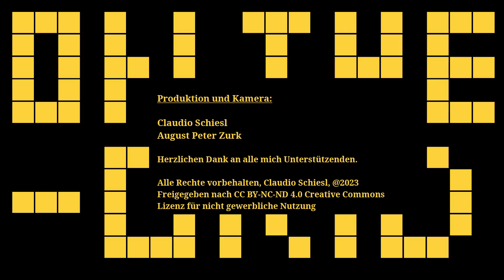Brigadier Promberger zur Einführung der AW169 beim Bundesheer - On The Grid Ep: 412/3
Mit der AgustaWestland 169 (AW169) übernimmt das Bundesheer insgesamt 36 neue Hubschrauber die nun bis zum Jahr 2028 zulaufen werden. Am 03. März 2023 wurde die zweite Maschine an die österreichischen Luftstreitkräfte übergeben. Diese wurde am Fliegerhorst Aigen (Fiala Fernbrugg) der Öffentlichkeit vorgestellt.

Der Kommandant der Luftstreitkräfte, Brigadier Mag. Gerfried Promberger, erklärte im Interview welche Vorteile die AW169 gegenüber der Vorgängermaschine Alouette III hat. Außerdem sprach Promberger über den Ausbau des Standorts Aigen sowie die Einrichtung eines eigenen Simulators und einer Flugwerft.